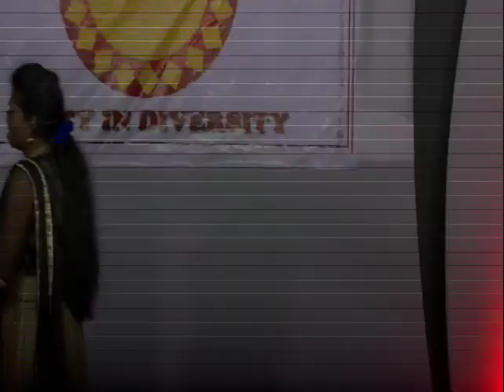GVK ANNUAL DAY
Galu Galu folk song
Hariyanvi folk dance, Mera chndar manga de 4th girls